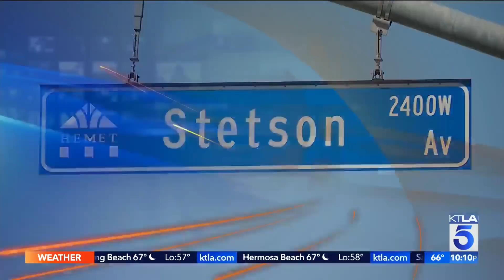Woman shot multiple times in South L.A.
Gil Leyvas reports for the KTLA 5 News at 5 on March 22, 2022.